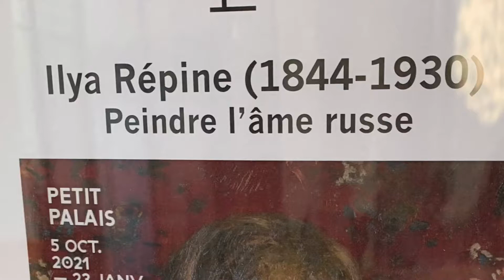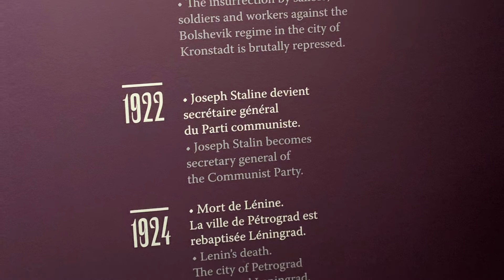Petit Palais Ilya Repine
Exposition Ilya Répine au Petit Palais Paris Octobre 2021- Janvier 2022